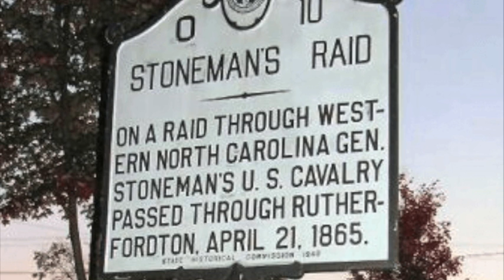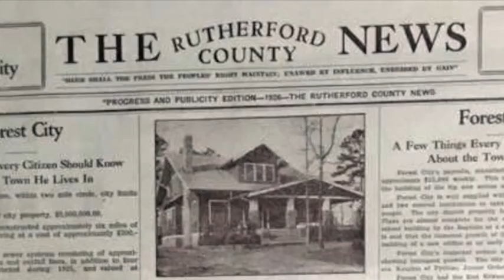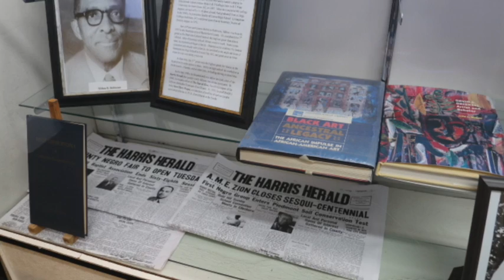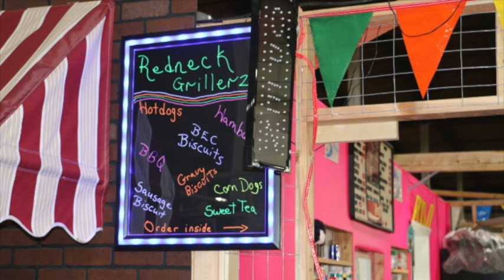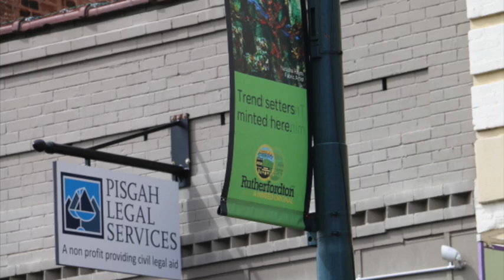The Rutherford Thread: Trailer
This video is a trailer for an online documentary about Rutherford County, NC's identity, textile heritage, and local newspapers.